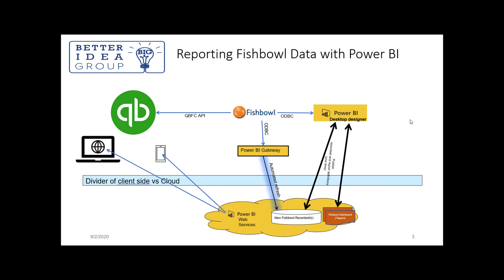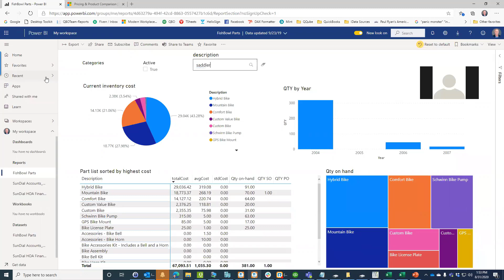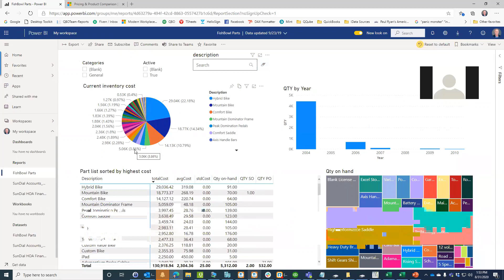Using Power BI to see Fishbowl data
This video explores the architecture needed to use Power BI to see your Fishbowl data and walks you thru the simple installation steps to get the ODBC driver installed and ready to connect